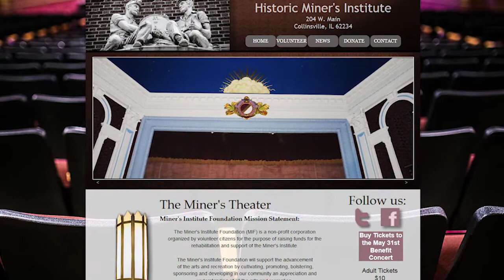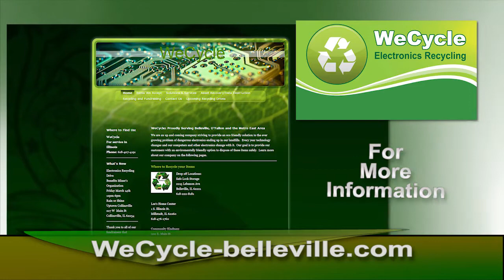Collinsville Illinois Electronics Recycling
WeCycle of Belleville provides free electronics recycling to Collinsville Residents on the 2nd Friday of each month.  Proceeds benefit The Historic Miner's Theatre and fund it's renovation.